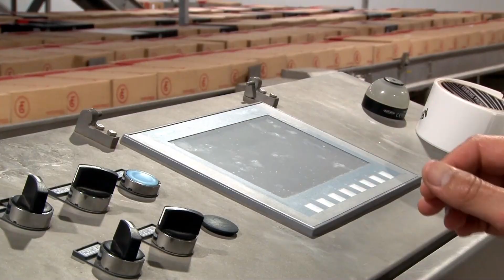ÚLTIMA TECNOLOGÍA EN LOGÍSTICA - MILLONARIA INVERSIÓN DE GORINA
El frigorífico cuenta con diversos sistemas de enfriados, como los túneles de retención variable, cámaras de enfriado y de congelado, empaques robotizados y sistemas de despacho automatizados. Esto garantiza la cadena de frío y la calidad de las carnes, cuyo destino es la exportación (80%)
ENTREVISTA: Mariela Riusech - Directora de Control de Gestión Frigorífico Gorina